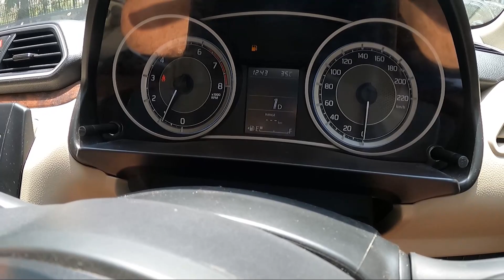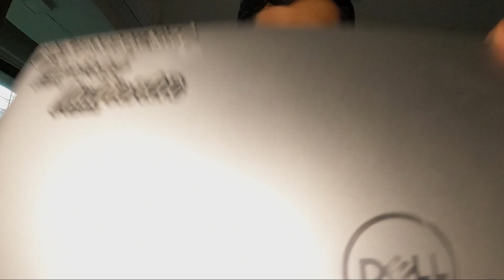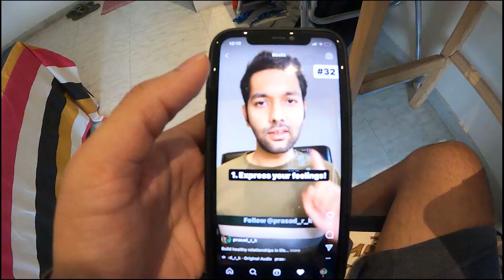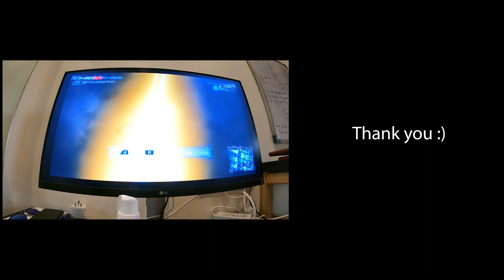A relaxing but working weekend in my life | entrepreneur startup tatasafari test drive